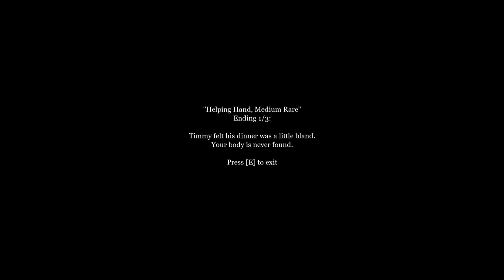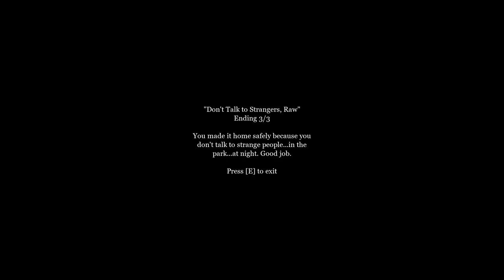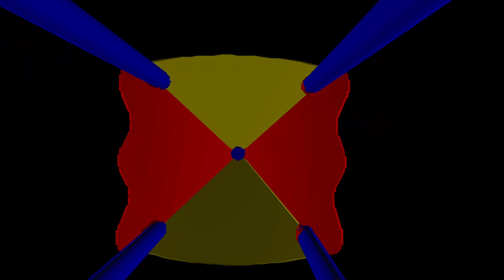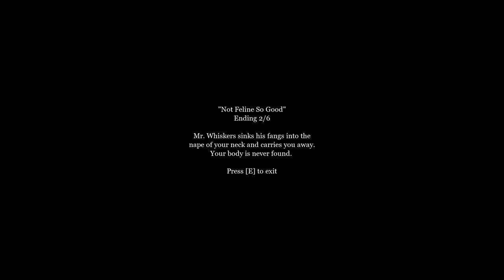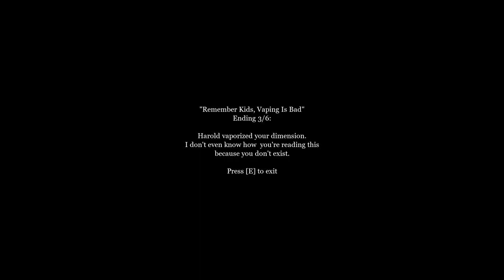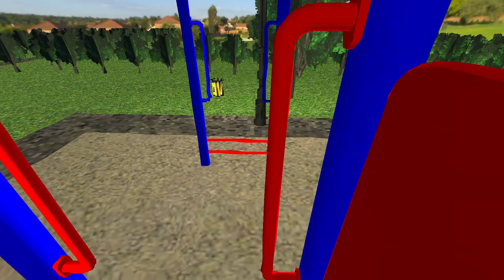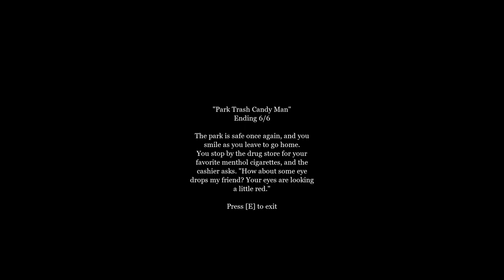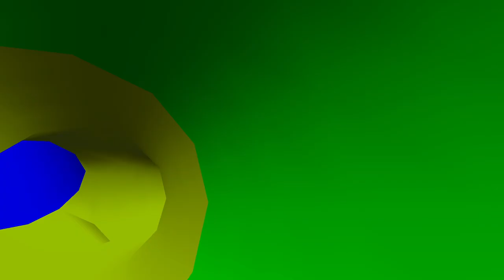Stitchy Plays: The Man In The Park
Stitchy was drawn by the amazing @1_Nightwhispers_1

Outro details:
Name: Bodyss Stitchy - Zoomfly